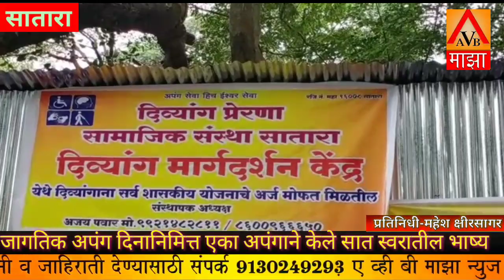जागतिक अपंग दिनानिमित्त सातारामध्ये दिव्यांग प्रेरणा यांच्यावतीने विविध कार्यक्रमांचे आयोजन